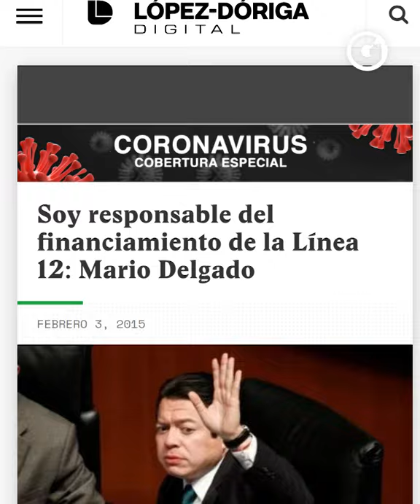FERNANDO BELAUNZARÁN muestra el porqué de LA TRAGEDIA EN EL METRO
No concibo que alguien pierda la vida o termine en el hospital por usar el Metro.